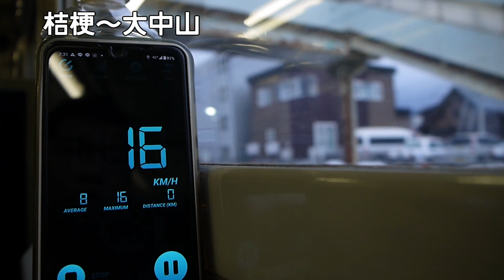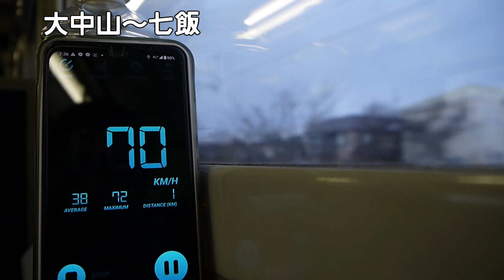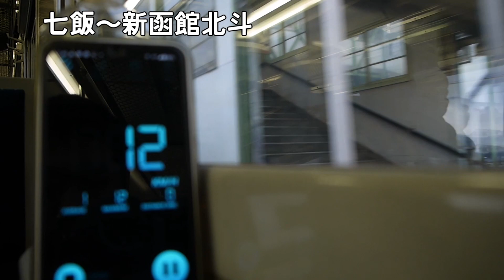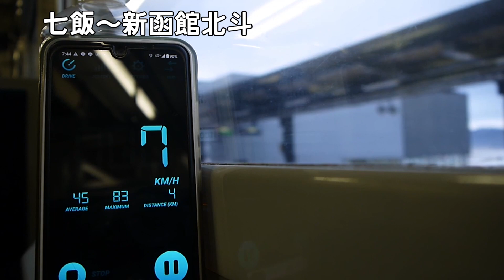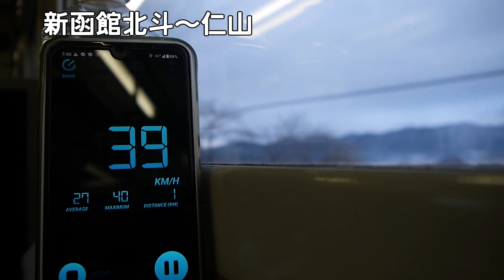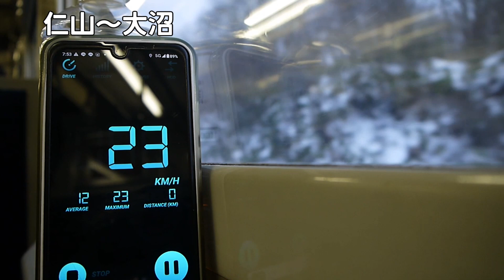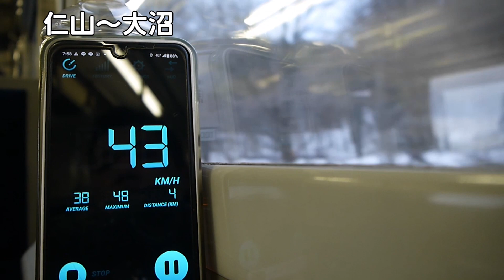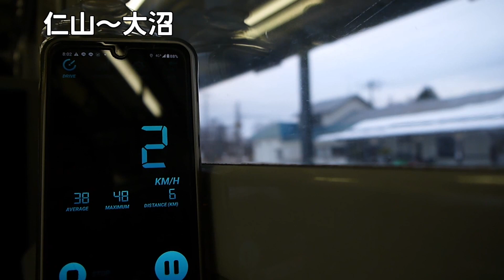キハ40 走行音 桔梗→大沼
中の人の独り言が入ってしまっているかもしれませんので、その点はご了承ください。